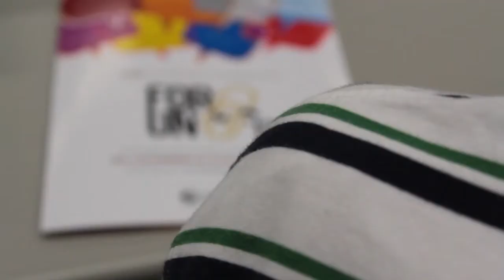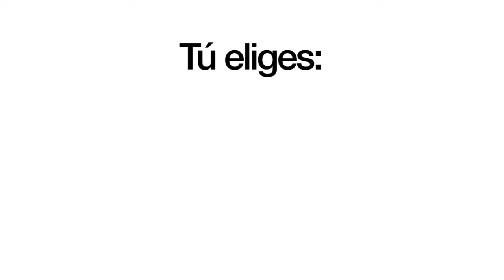FORUN 2012. Recorrido del Foro Universidad de Navarra 2012 y presentación de la edición 2013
FORUN 2012. Recorrido del Foro Universidad de Navarra 2012 y presentamos la edición 2013. Para más información